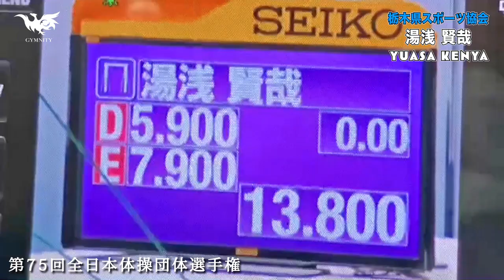【全日本団体】全種目出場。出場種目が多いからこそミスは許されない。湯浅賢哉(栃木県スポーツ協会) YUASA KENYA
全日本体操団体選手権

こちらは私湯浅賢哉の全日本団体での試合映像になります！
本来全日本団体といえば、6-3-3制なので、得意種目に出場することが普通です。
ただ、私らの所属は5人と他所属より少ない人数でやっていますので、怪我や故障箇所が出た場合には替えがいません。
そして正直なところチーム栃木のコンディションとしては私も含め万全とは言える状態ではありませんでした。
そんななか苦手意識のある床、跳馬も含めた全種目に出場することになりましたが、開催されることへの感謝。
そしてチームのため、会場に足を運ぶ体操ファンの方々、親、友達のために頑張りました。

なんとか大きなミスなく6種目を終えれましたが、内容や結果では満足できるものではないです。
これからもっともっと頑張ります。
来年は絶対メダル獲る🔥

ご声援ありがとうございました！

【ジムニティって？活動理由と目標】
体操をメジャーに、そして身近に、みんなが楽しめるスポーツにしたい。
まずは登録者10万人を目指しています！
五輪選手など一部の選手の魅力しか世間には知られていない、体操で食べるのは大変、五輪で一番メダルを手にする競技なのにプロリーグもなければ選手が輝く試合も少ない、素晴らしいスポーツなのに他にも課題はたくさん、それが体操界の現状。
日本一になっても引退していく天才達、日の目も浴びれない選手達、競技や生活環境が大変な学生や子供達、上達に悩む人達、体操を楽しめる場所自体が少なく夢中になりにくいファン、他にもあらゆる課題に向き合います。
ジムニティは体操界の様々な価値を見つめ直し、誰もが助け合え輝ける場所の確立、エンタメやメディアの確立、世界に誇る日本の体操界を代表する場所になる為に活動中のチャンネルです。

限定コンテンツ、先行公開、限定企画、サービス、トップレベルの選手からの特別アドバイス、最新情報などメンバー限定で様々な特典をご用意しております😌
収益をジムニティの運営、選手や子供達、体操界へ使用します
選手が運営するジムニティだからこそ可能な真の体操界の進化と普及、ジムニティの規模拡大、子供達や選手の為に応援して下さると嬉しいです

【体操選手にプレゼントで応援/Amazon欲しいものリストを公開中】
コンテンツの制作、サービスのご提供、選手達の応援、体操界を更に素晴らしくするためには労力も費用も物も必要です。
ジムニティや湯浅賢哉を応援して下さると嬉しいです！
これまでによくあったスポーツ選手のあり方ではなく、個人の誰もがアスリートを直接応援出来る新しい試みです、みなさんでスポーツ選手の活動や環境を変える新しい道を築きたいです。
🔴応援の方法
Amazonにログイン
→下記URLのリスト内の「この品物で応援したい！」と思って下さる品物をカートに入れる
→画面の案内に従い送付先をジムニティに設定し購入完了
→その品物をジムニティへプレゼント出来ます🤝
詳しくはこちらをご覧下さい⬇️

©︎2020 GYMNITY